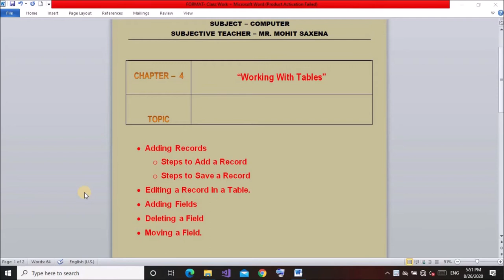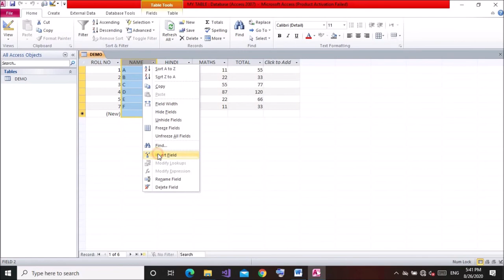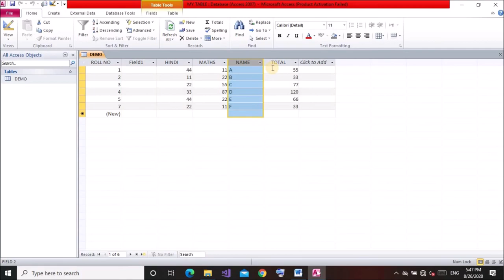27th LECTURE: Class-VIII Chapter-4 Topic:"ADDING RECORD, EDITING RECORD, ADDING/DELETE/MOVING FIELD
Subject - COMPUTER (I.T BEANS - KIPS PUBLICATION)
Class- VIII
Chapter- 4 "Working With Tables"
Topic-  "How to add Records+ How to Edit a Record + How to Add/Delete/Move a field etc.